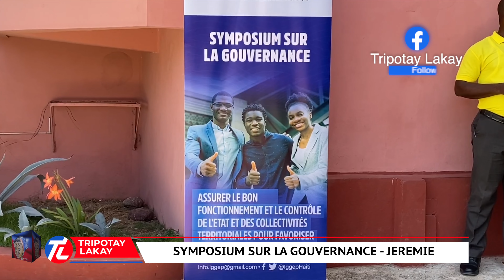Premye Senpozyòm sou gouvènans nan depatman Grandans, vil Jeremi